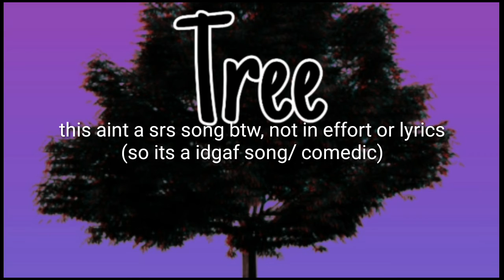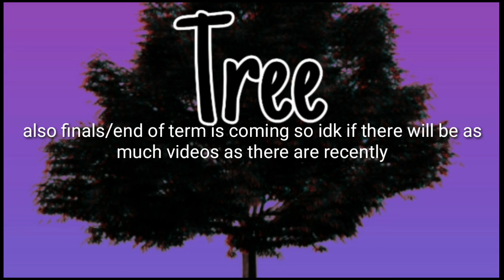Trees (Audio Only) Roleo(AND ANNOUNCEMENT)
Hey make sure to be here to check out our Album.
I'm BDN Roleo, Roleo for short I had this channel for 3 months now.
I lost my music here(if you can call it that) and anything music related.